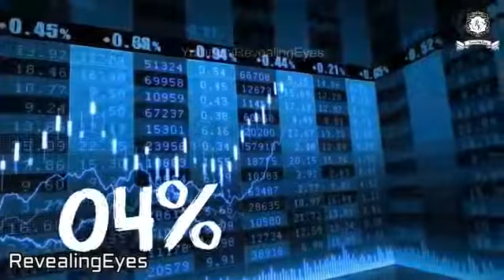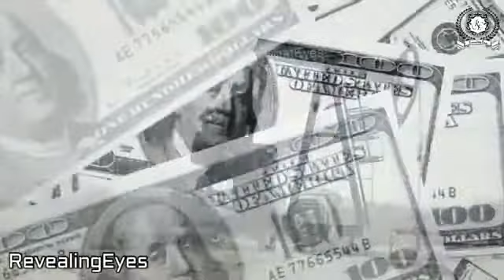Dubai history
दुबई_की_इस_बात_को_आप_नहीं_जाते___TRUTH_OF_DUBAI